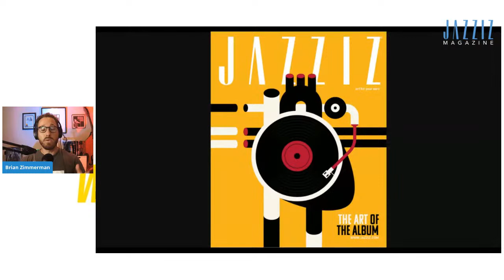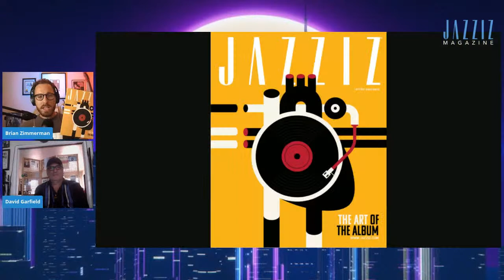Keyboardist David Garfield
David Garfield is an in-demand keyboardist from Los Angeles. He has recorded with Smokey Robinson, Cher, Larry Carlton, Steve Lukather, Spinal Tap, George Benson and The Manhattan Transfer. His new album, ‘Stretchin’ Outside the Box’ is due out soon.